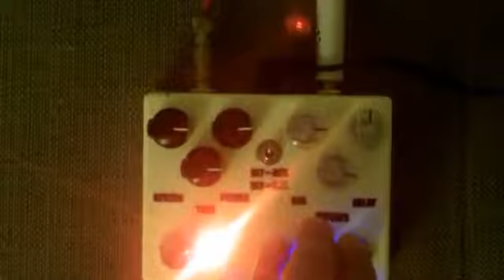Tenebrion Reverb + Cave Dweller Delay, 2-in-1 Demo